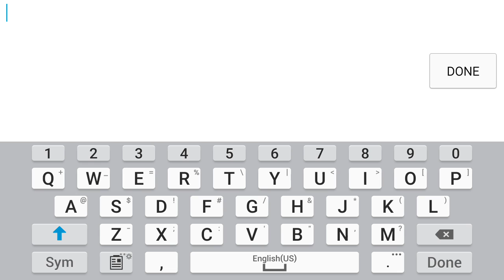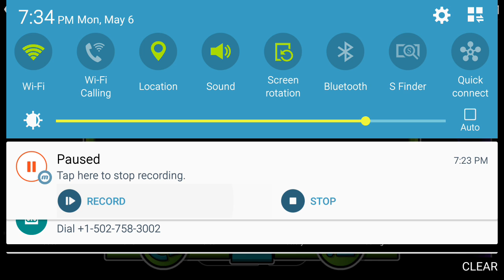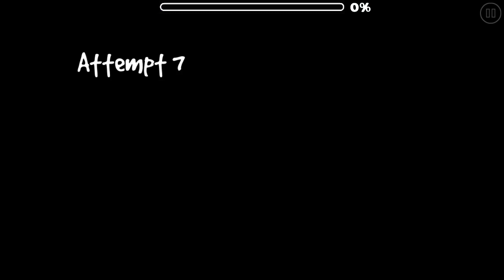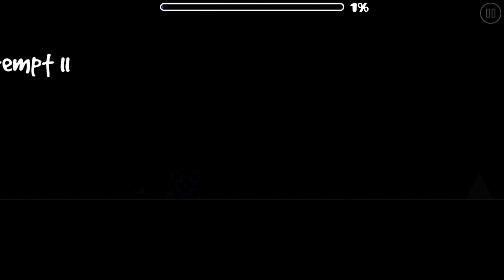This Boss Battle is insane!:Geometry Dash